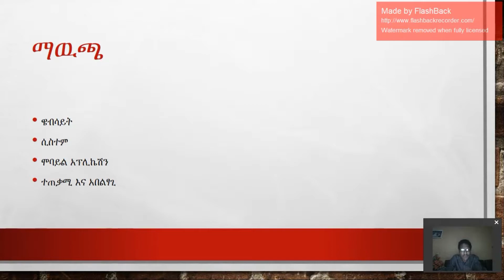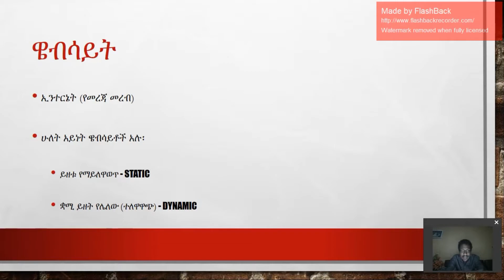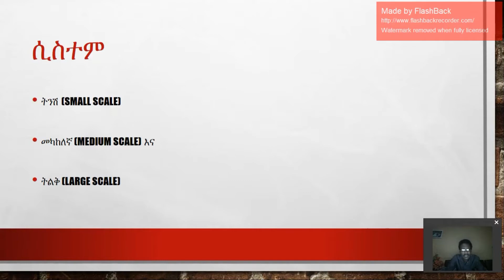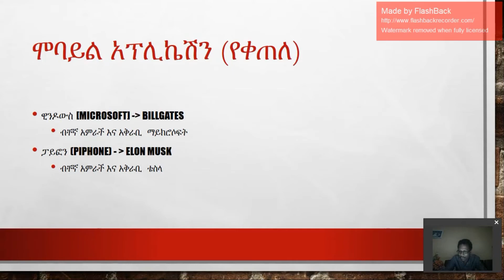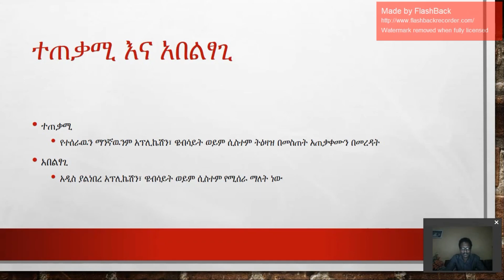02 - ዌብሳይት (ድረገፅ)፣ ሲስተም እና ሞባይል አፕሊኬሽን